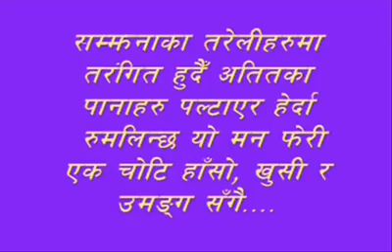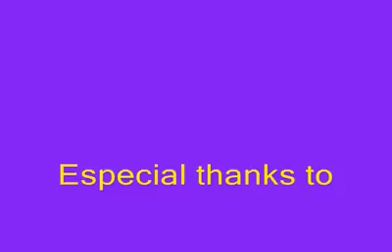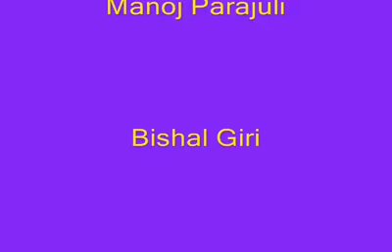साथीहरु संगकाे रमाइलो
साथीहरु सगको सम्झना
सन 2018/19 मा हामि साथीहरू को रमाइलो पल
साथीहरू
१. Nabin Bhattarai
२. Deepraj Poudel
३. Devraj Yadav
४. Ram Kumar Poudel
५. Manoj Parajuli
६. Bishal Giri
video eidit by nabin sir.